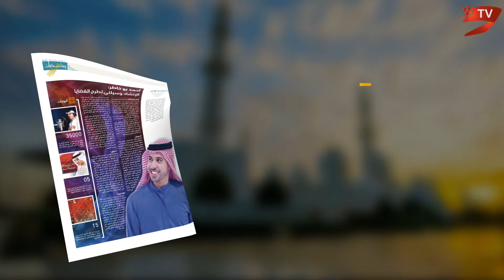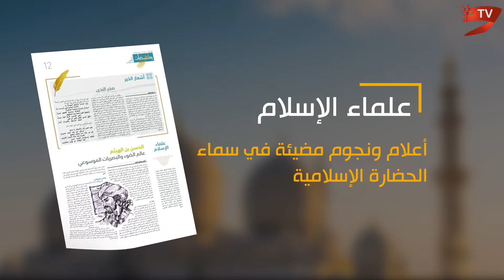"البيان" تصطحب جمهورها في رحلة إيمانية في رمضان الخير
تأخذكم صحيفة "البيان" في رمضان إلى رحلة يومية في عالم الخير والتسامح، في روحانيات وقيم الدين والأخلاق، ومرايا الحاضر وآمال المستقبل. موعد يومي مع أصحاب البصمات لشخصيات سابقت الزمن بحثاً عن أبواب الخير، وآلاء مشعة من الفتاوي والقصص وحكايا جليلة لعلماء الإسلام، وأخرى مشوقة لأبطال الرياضة.